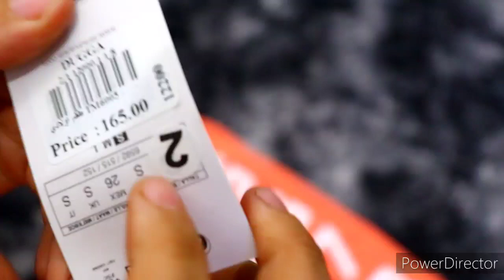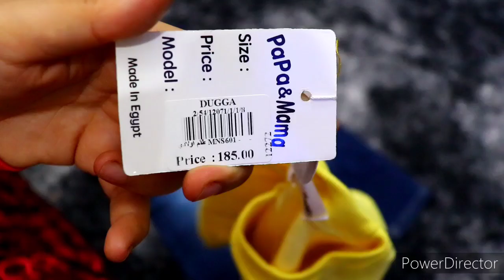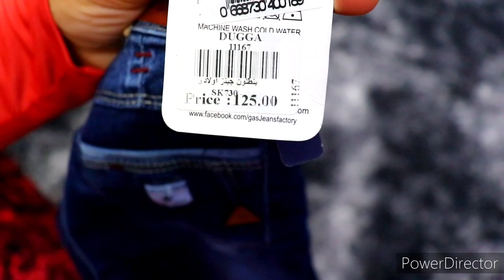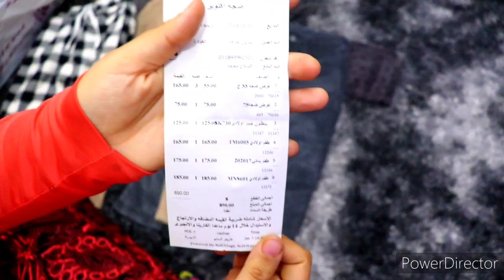مشتريات الشتاء ٢٠٢١ دفعت فيهم دم قلبي بس دلعت نفسي انا والعيال وكل التفاصيل فالفيديو😅